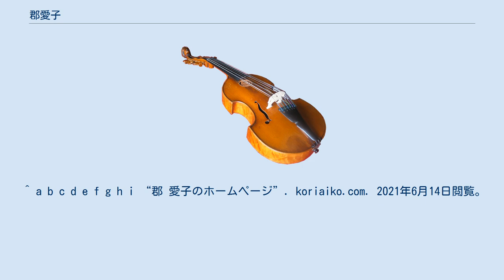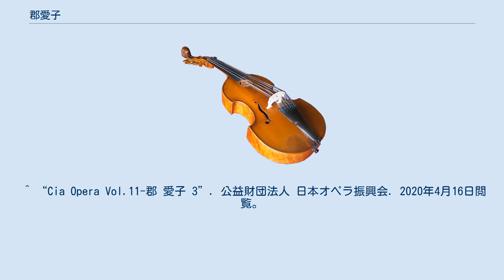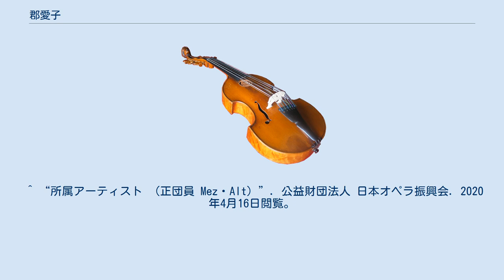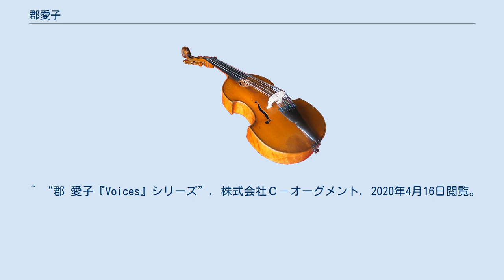郡愛子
郡 愛子（こおり あいこ、1948年（昭和23年）12月20日 - ）は、日本の声楽家（メゾソプラノ）、オペラ歌手。
日本オペラ協会総監督。
 東京都出身。
東京女学館中学・高等学校卒業。
オーケストラ部ではヴァイオリンを、また合唱部では部長を務め、音楽の先生に声楽の才能を見出されたという。
桐朋学園短期大学声楽専攻科修了。
萩谷納、浦野りせ子に師事。
修了後すぐに大手損保会社のサラリーマンと結婚し一男をもうけるが、夫の勧めで、1974年（昭和49年）日本オペラ協会 香月修『わらしべ長者』女3で初ステージ（公式プロフィールではデビューは1975年（昭和50年）となっている。
郡は同年の日本オペラ協会公演 三木稔『春琴抄』で温井家のお手伝いお駒を務めている）。
そして1978年（昭和53年）にドニゼッティ『愛の妙薬』ジャンネッタで藤原歌劇団よりデビュー。
 以来現在に至るまで、藤原歌劇団、日本オペラ協会の両所属団体における公演はもとより、小澤征爾指揮『ヘネシー・オペラ・シリーズ』、新国立劇場主催公演、ほか数多くのオペラに出演を重ねた。
とくに日本初演オペラや創作オペラなどで才能を発揮し、2016年（平成28年）4月より日本オペラ協会総監督補を務め、2017年（平成29年）4月より日本オペラ協会総監督の重責を務めている。
 コンサートにおいても、これまでホルスト・シュタイン指揮によるNHK交響楽団定期演奏会ほか、主要オーケストラと定期演奏会、特別演奏会などで共演し、1998年（平成10年） - 1999年（平成11年）には、佐渡裕指揮『バーンスタインズ・ニューヨーク』、『キャンディード』の全国主要都市ツァーに出演。
日本を代表するメゾ・ソプラノとして活躍している。
2002年（平成14年）に横浜アリーナで開催された世界３大テノール（プラシド・ドミンゴ、ホセ・カレーラス、ルチアーノ・バヴァロッティ）のコンサートでは、日本のメゾソプラノ歌手としては唯一人ゲスト出演している。
 また、自身のリサイタルをほぼ毎年開催している。
とりわけ、5年ごと5回にわたり東京芸術劇場大ホールにおいて周年記念リサイタルを重ねていることは特筆に値する。
 AmazonとC-オーグメントで存在が確認できたもののみを掲載した。
 ^ a b c d e f g h i “郡 愛子のホームページ”. koriaiko.com. 2021年6月14日閲覧。
 ^ “郡愛子”. 日本人オペラ名鑑. 2020年4月16日閲覧。
 ^ “けやき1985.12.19”. 埼玉第九. 2020年6月15日閲覧。
 ^ “日本オペラ協会公演 創作オペラシリーズNo.10「わらしべ長者」「黒塚」”. 昭和音楽大学オペラ情報センター. 2020年4月16日閲覧。
 ^ “日本オペラ協会公演 創作オペラシリーズNo.13「春琴抄」”. 昭和音楽大学オペラ情報センター. 2020年4月16日閲覧。
 ^ “藤原歌劇団公演「愛の妙薬」”. 昭和音楽大学オペラ情報センター. 2020年4月16日閲覧。
 ^ “Cia Opera Vol.11-郡 愛子 3”. 公益財団法人 日本オペラ振興会. 2020年4月16日閲覧。
 ^ a b c “役員一覧”. 公益財団法人日本オペラ振興会. 2020年4月16日閲覧。
 ^ “郡愛子 プロフィール”. ビクターエンタテインメント. 2020年4月16日閲覧。
 ^ “歌手生活40周年記念 郡 愛子リサイタル 和の詞、和の響、和の心”. 東京芸術劇場. 2020年4月17日閲覧。
 ^ “所属アーティスト （正会員 Sop・Mez・Alt）”. 公益財団法人 日本オペラ振興会. 2020年4月16日閲覧。
 ^ “所属アーティスト （正団員 Mez・Alt）”. 公益財団法人 日本オペラ振興会. 2020年4月16日閲覧。
 ^ “役員・事務局”. 公益社団法人 日本演奏連盟. 2020年4月16日閲覧。
 ^ “文化庁芸術祭賞受賞一覧s61_h7”. 文化庁. 2020年4月16日閲覧。
 ^ “郡愛子”. Amazon. 2020年4月16日閲覧。
 ^ “郡 愛子『Voices』シリーズ”. 株式会社Ｃ－オーグメント. 2020年4月16日閲覧。
 ^ “三菱 DIAMANTE - ♪ 郡 愛子 （15+30）s...